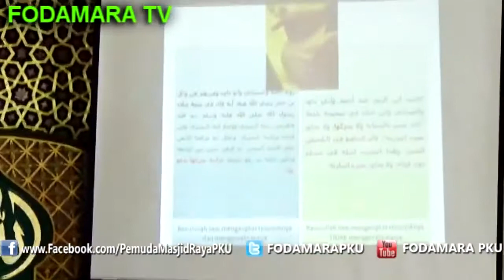Kupas Tuntas Masalah Jari Telunjuk Ketika Sholat - Ustadz Abdul Somad, Lc. MA